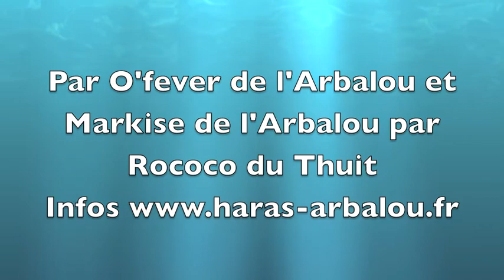Chanel Rocj Arbalou concours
A vendre Chanel Rocj Arbalou femelle 5 ans
par O'fever de l'Arbalou IPO 162 étalon new forest gagnant Grand Prix élite et excellence et par Markise de l'Arbalou élite finale cycle classique par Rococo du Thuit étalon connemara vainqueur de 2 Grands prix Internationaux
Gros moyens Sans faute épreuves poneys et chevaux